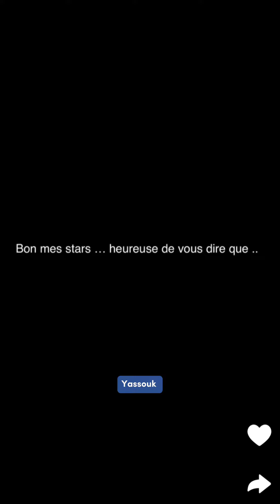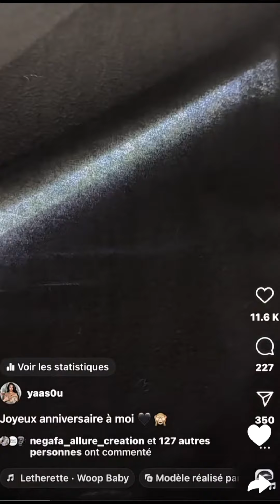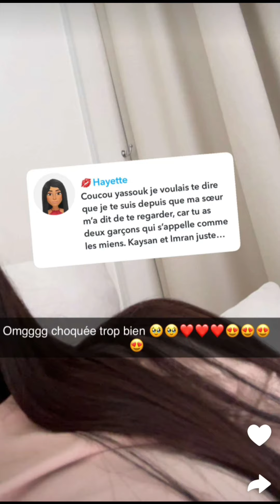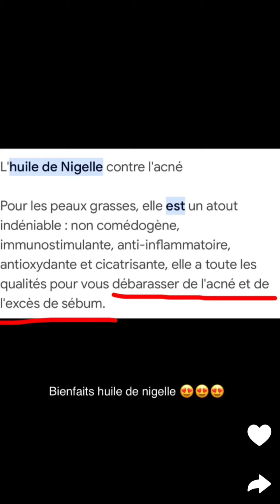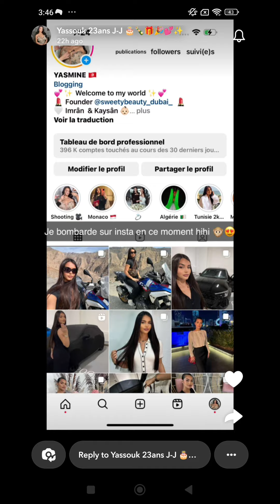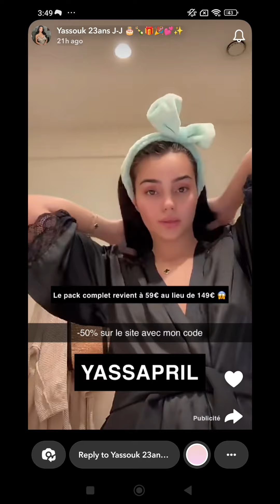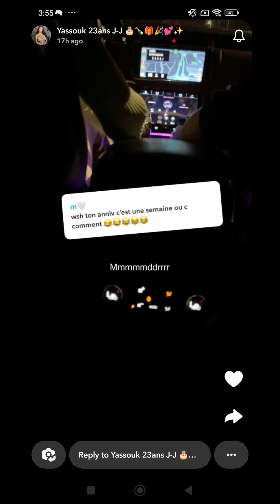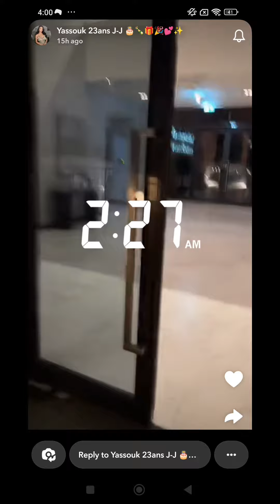Yassouk à Dubaï : 13/04/2024